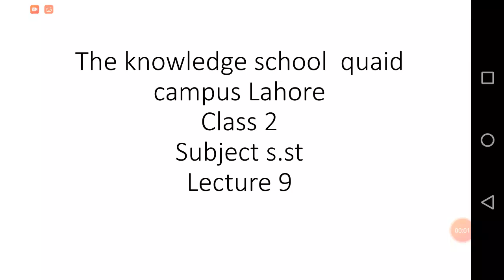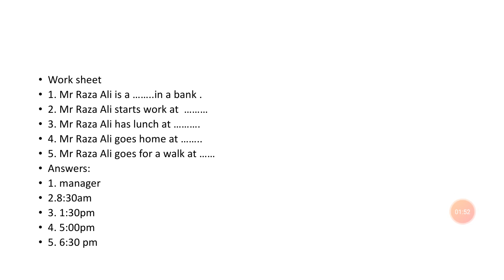Lecture no.9_Social Studies_Class 2